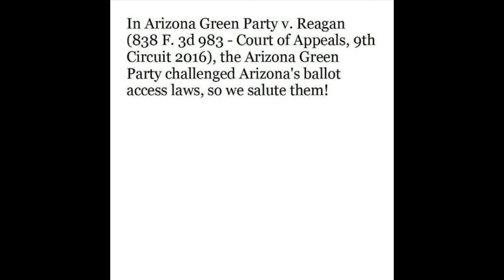Long Live Third Parties Podcast Episode 6: Arizona Green Party v. Reagan (838 F. 3d 983)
and discuss its ramifications here.